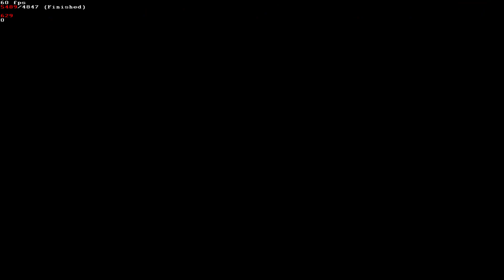[TAS] Alpha Shelltauri in 1:20.650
This is a pretty unoptimized TAS, but I wanted to upload it because I thought it's funny that you can skip any obstacle by simply midair shelljumping above the level. It's also RTA viable so if you like shell levels definitely check this one out c:!

TAS statistics:
Emulator: BizHawk 2.8 (didn't update to 2.9 yet)
Core: BSNESv115+
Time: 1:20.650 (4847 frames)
Time starts when the rom is loaded and ends on the last input.